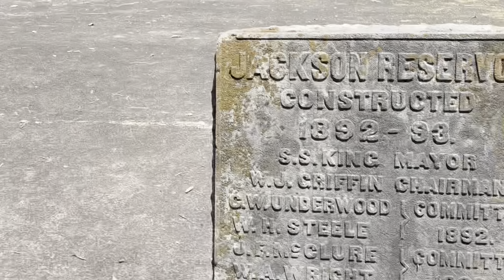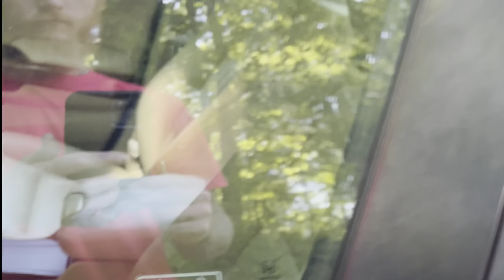Hiking A Mysterious Trail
Join me on a Random trail I found, i come  across a few interesting things. Not a very long trail but always awesome to get outdoors and explore..

If you find outdoor activities exciting and love adventure, we have a lot of amazing vlogs for you!

We are Hiker Trash, outdoor content creators, and we love adventures such as hiking, fishing, and camping. Through these, We can see the beauty of nature and can enjoy life more.

I would love to see you joining me in this fun adventure and discover a lot.

 A lot of time is spent creating the videos and it's all so you guys have something amazing to watch. We are so excited to show more of the happiest and most enjoyable adventures we have!

Get excited as we are while watching more of our videos.

Thank you for joining us on our journey!

Hiker Trash

Hope you guys enjoy it! We love feedback!!